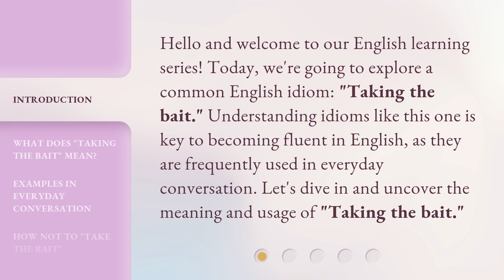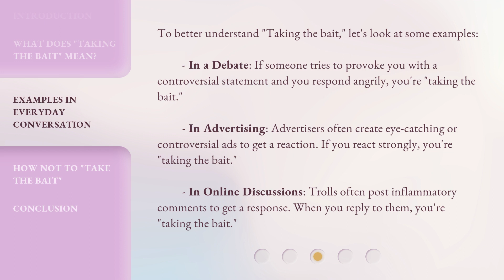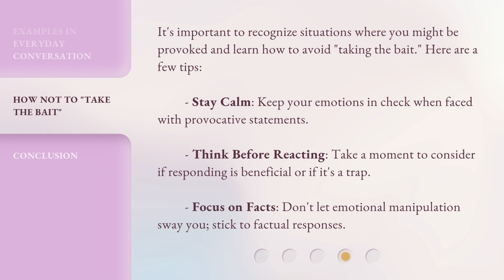Understanding "Taking the Bait": A Guide for English Language Learners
00:00 • Introduction - Understanding "Taking the Bait": A Guide for English Language Learners
00:31 • What Does "Taking the Bait" Mean?
00:59 • Examples in Everyday Conversation
01:37 • How Not to "Take the Bait"